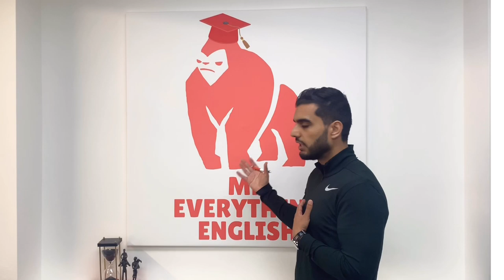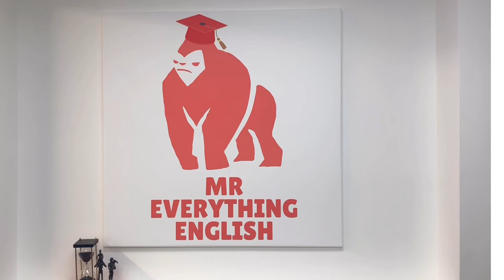Welcome! Let’s Begin The Journey To Grade 9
➢Mr Everything English
➢English Teacher- Join My Classes!
➢Videos on Youtube and Instagram